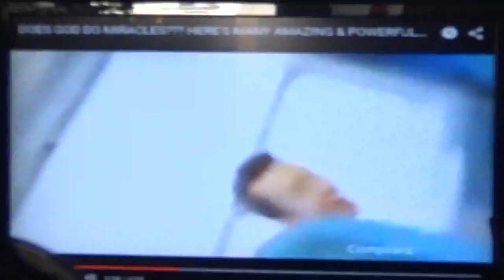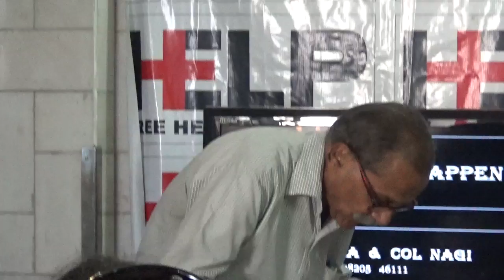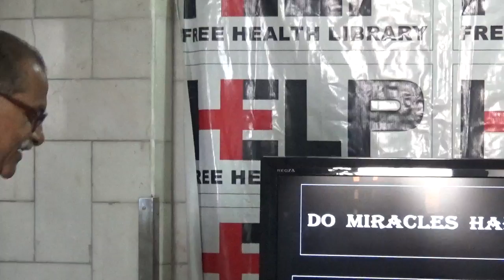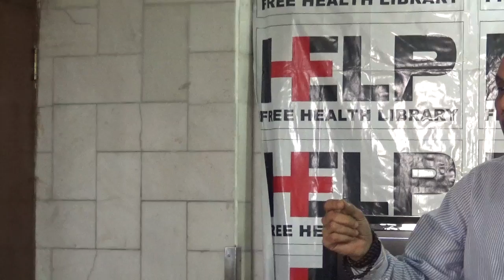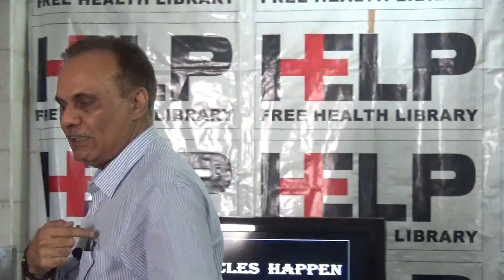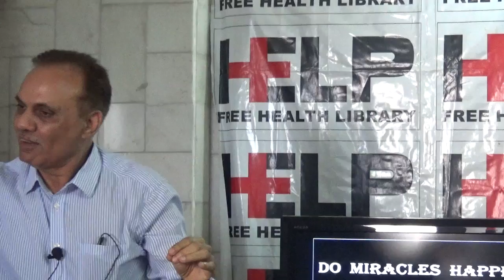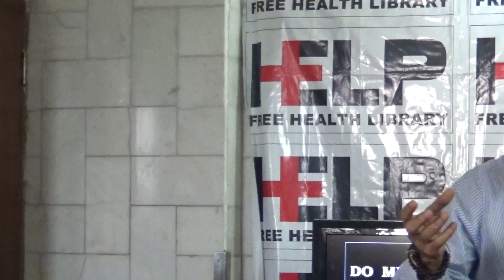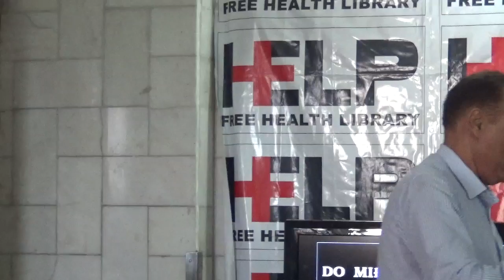Do Miracles Happen? By Col. Amarjit Nagi & Mrs. Chandra Nagi HELP Talks Video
Do Miracles Happen? By Col. Amarjit Nagi held on 29 Sep 2015

The subject of your Faith derives its power from you Faith in the subject. Your faith is a result of your Beliefs.
Your Beliefs become your Thoughts.
In the end..You are nothing else but your Thoughts